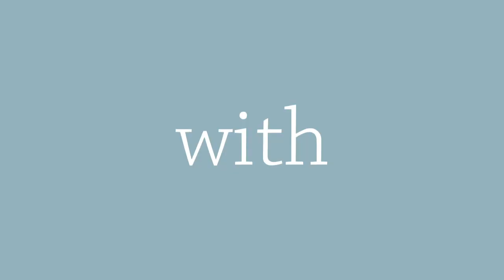Bonnitta Roy - "Reanimating the World" | Spiritual illuminations with Jeff Carreira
Bonnitta Roy, founder of Alderlore Insight Center, associate editor & Integral Review Journal and program coordinator for the Masters in Consciousness Studies The Graduate Institute, talks with Jeff Carreira about Jeff’s book ‘The Soul of a New Self: Embracing the Future of Being Human’.

This dialog is part of a five part series that was conducted in 2015 when the book was published, in which Jeff speaks with deep and original thinkers who influenced some of his ideas while he was writing.